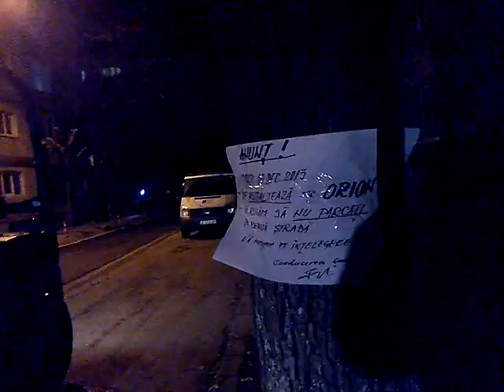Asfaltare strada Orion la 2 grade 10.12.2013